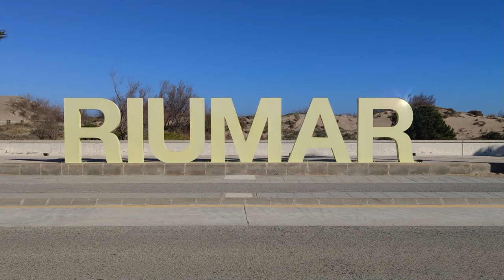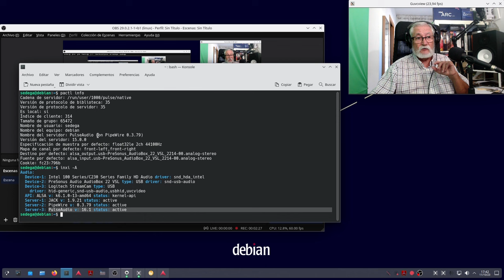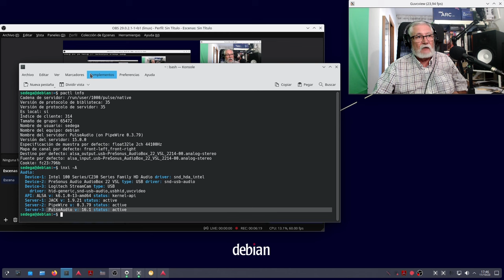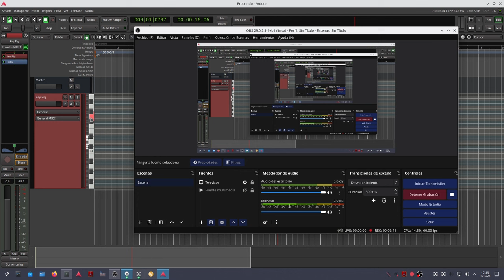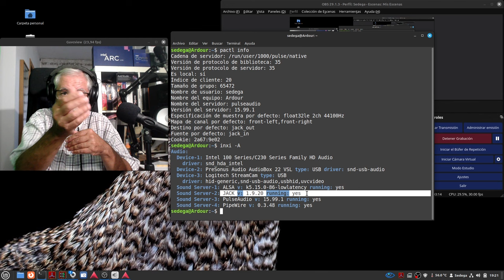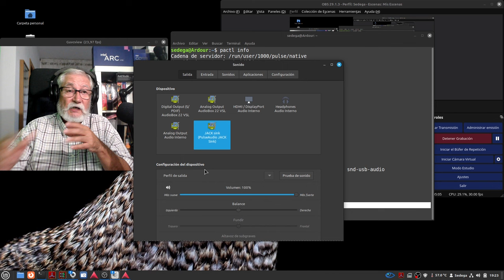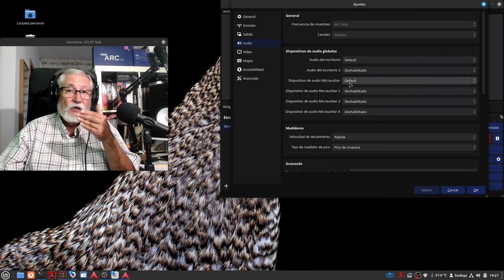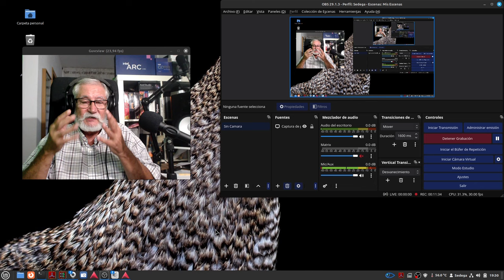¿Pipewire o PulseAudio? Conclusiones, conjeturas, comentarios...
Hoy intento exponer las diferencias entre Pipewire y PulseAudio.
Por qué Pipewire se está convirtiendo en el Server por defecto, en detrimento de PulseAudio.
O, por qué sigo manteniendo una Distro sólo con PulseAudio, en un volumen con sus particiones en otro P.C. ¿Me lo podría ahorrar?
En fin, otra vez perdidos en la dualidad. O no.
En este vídeo se ha utilizado:
24 GiB de RAM
Distros: Linux Mint 21.2 "Victoria" Cinnamon (Con PulseAudio) y Debian 12 Plasma (Con Pipewire) con Dual Boot en la misma máquina.
OBS
Guvcview
Presonus AudioBox 22VSL
Micrófono: Philips SBC MD650 (Dinámico)